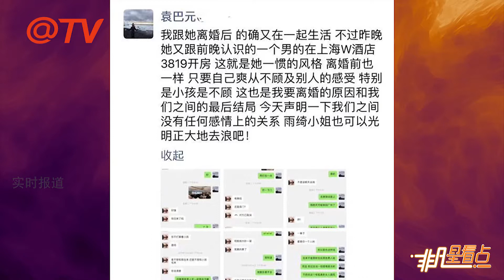與張雨綺徹底決裂！袁巴元公開回應！